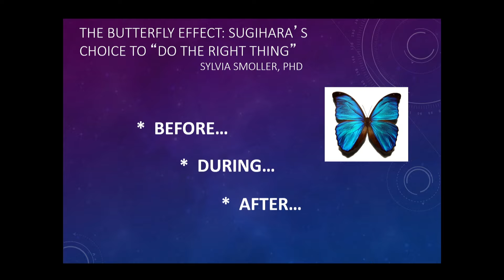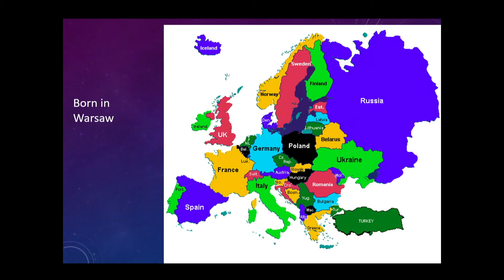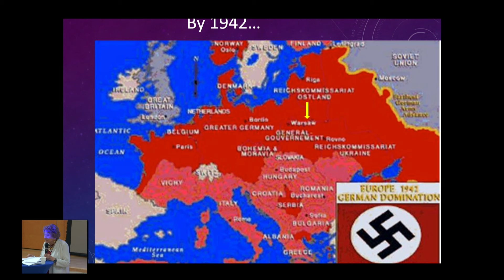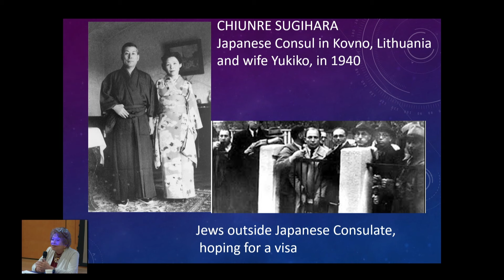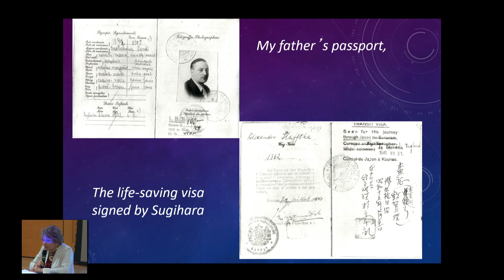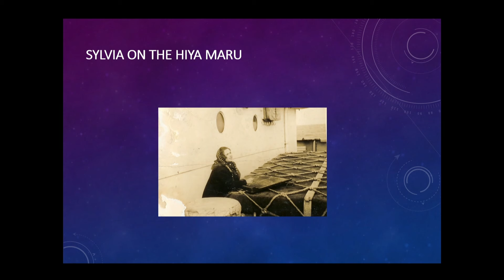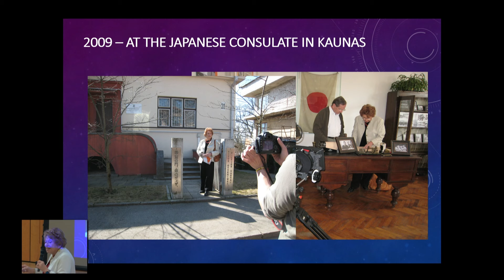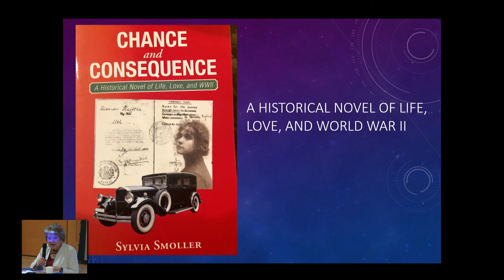1 in 3448: A Holocaust Survivor on her Improbable Survival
Sylvia Smoller, a Central Synagogue member and Holocaust survivor, was a young girl when she and her parents fled Warsaw amidst air raids and sirens. Against all odds, the actions of two men – Japanese Diplomat Chiune Sugihara and Dutch Diplomat Jan Zwartendijk – would change their lives forever. As we mark 85 years since the events of Kristallnacht (the Night of Broken Glass), we have precious few opportunities left to hear directly from survivors. We invite you to bear witness to Sylvia’s vital story and join a conversation moderated by one of our clergy.